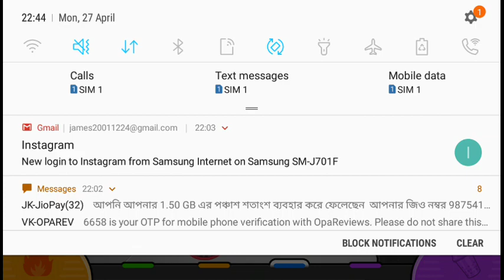Papa's Sushiria To Go! Unlocking all Valentines Day toppings!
More Papa’s Sushiria To Go! gameplays coming soon!

Download Papa's Sushiria on play store and apple store!

ANY COMMENT THAT WILL MEAN FOR BULLYING OR ANY TYPE OF SPAM LINKS WILL BE REPORTED !!